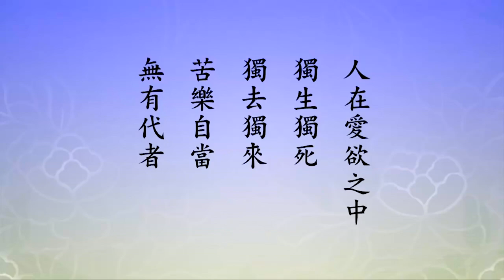淨空老法師 - 生死之際，無人相隨，淡化情執，清淨心念佛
生死之際，無人相隨，淡化情執，清淨心念佛

　「人在愛欲之中，獨生獨死，獨去獨來，苦樂自當，無有代者」。句句都是真話。愛欲，指情愛與貪欲，一般講情執，對於情愛執著非常嚴重。情愛、貪欲，是六道生死輪迴的根本。

　　古人說，愛不重不墮娑婆。娑婆是六道輪迴，怎麼會來？就是愛、貪太重。還有一句話，念不一不生淨土。我們念佛求生淨土，要一心，妄念、雜念（愈少愈好），一心專注，決定生淨土。

　　愛不重不墮娑婆，情執要淡化。學佛，要轉愛緣為法緣，親愛的人變成同參道友，變成同學。我們一起共修，目的是同生極樂國，親近阿彌陀佛，就完全正確。在世間互相照顧，互相勉勵，不斷提升自己境界，決定要避免墮落。

　　世間東西應該放下，生活所需一切隨緣，有很好，沒有也好，不要計較，不要放在心上，不要留戀這個世界，心心嚮往極樂世界。二個世界比較，《無量壽經》介紹很清楚明白。

　　世人舉體沉溺於愛欲之中，於是死此生彼，流轉無窮。寺院有些放生的畜生，細心觀察，多半是修行人，愛欲沒斷，臨終（失念）墮到畜生道。前世畢竟有一點念佛功夫，有佛緣，被出家人收養。如果靈性高，跟著出家人一起修行。

　　像諦閑法師說，頭陀寺有一隻公雞，（前世）應該是個修行人。每天早晨報曉，叫醒大家上早課，那時候沒有時鐘，完全靠雞叫，牠擔任這個工作。大眾念佛時，公雞跟在後頭，一起繞佛念佛。壽命終了，牠在大殿當中，眼睛看著佛，叫了三聲，站著死的。

　　諦閑老法師處理時，當做出家人火化。牠修得不錯，叫了三聲，也許就是念阿彌陀佛，牠有靈性。古籍這些事情記得很多，只要細心觀察，用愛心對待，可以跟畜生溝通。最近十幾年，我們這個事情做得很多，感應不可思議，確實有六道輪迴。

　　縱使眷屬滿堂，生死之際，生是孤身來，死時獨自去，無人相隨，無人能代。這些話最好寫出來，貼在很顯著的地方，早晚都看看，提高警覺，幫助我們放下。為什麼放不下？沒有想破。真想破了，生不帶來，死不帶去，你還有什麼放不下？

　　放下就在眼前，不要等明天，不要等後天。什麼時候放下，什麼時候得自在。真正放下了，清淨心念佛，平等心念佛，就是一念相應一念佛，念念相應念念佛。

　　念佛功夫成就，自在往生，決定是真的。這些人做榜樣，我們親眼看見，親耳所聞，都是佛菩薩大慈大悲的示現，增長我們的信心、願心，告訴我們宇宙人生真相。

節錄自 淨土大經科註 (第437集) 淨空老法師主講